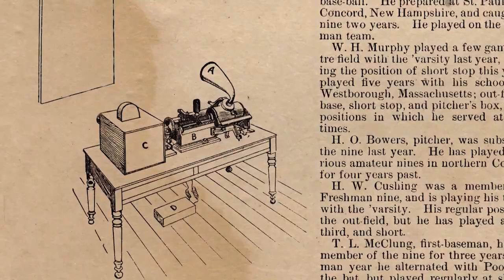Día Nacional del Cine Mexicano | Promo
Canal 22 se une a la celebración del Día Nacional del Cine Mexicano, día en el que se resalta una industria que ha aportado grandes resultados al crecimiento cultural del país desde la década de 1930. El cine mexicano, desde su concepción, ha sido una expresión artística que refleja el complejo tejido social que compone a nuestra cultura, mientras muestra las distintas costumbres y tradiciones que nacieron a través del sincretismo que se formó desde la época colonial y cómo han evolucionado con el paso de los años, hasta llegar a la época contemporánea.